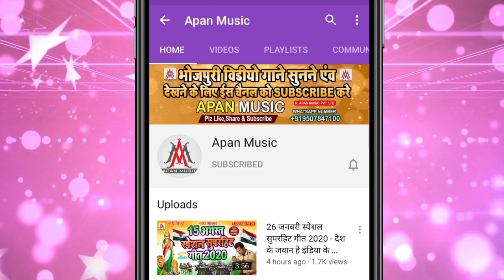खेसारी के बेटी से राखी बंधवावल ई सही बात बा || Ramu_Singh | Khesari_Ke_Beti_Se_Rakhi_Bandhvawal_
►Song : Khesari Ke Beti Se Rakhi Bandhwawal E Galat Bat Ba
►Singer : Ramu Singh
►Lyrics : Mithu Murari